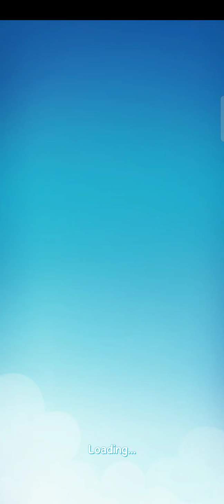Best Friends Android Game play Level ( 8 to 11 ) Complete solved